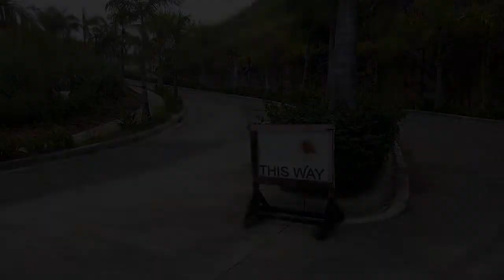Pre-Selling 750 sqm Residential Lot For Sale in Talamban, Cebu City